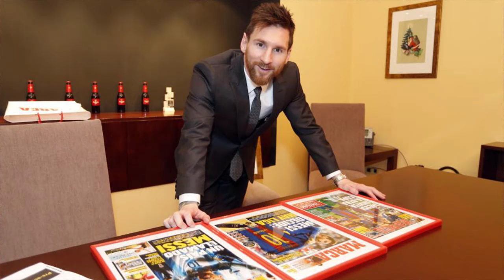Lionel Messi Soccer Player (450)